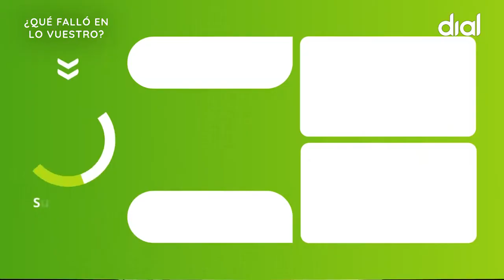Relación abierta. Así se lo puedes proponer a tu pareja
BLOG ¿Te atreves con una relación abierta? 👫💘🚶Si quieres comenzar una relación abierta te explicamos cómo proponérselo a tu pareja.
Las relaciones abiertas cada vez son más habituales. Casi siempre las asociamos con algo malo, pero hay muchos motivos para empezarlas. Algunos estudios confirman que quienes tienen una relación abierta son más felices que aquellos que tienen una estándar. Si decides abrir tu relación, es posible que a tu pareja no le guste la idea. Desde aquí te explicamos cómo tendrías que decírselo.